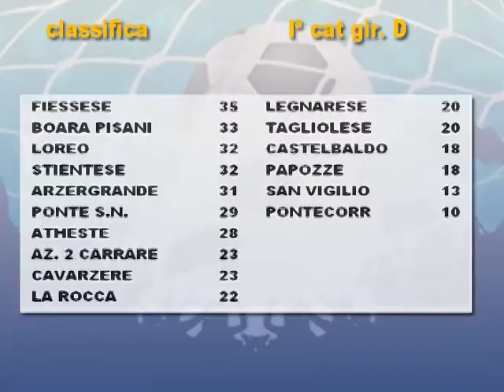sport120213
Notiziario Sportivo